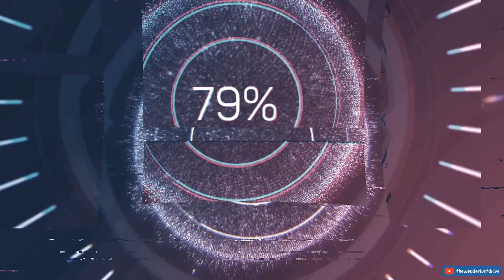A ride around Malpe beach, Udupi | Have you ever seen a whale skull? Blue Whale Skull Beach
KTM Pro XP

In this motovlog, my day begins at Malpe Beach, Udipi. Check out the lovely beach facing room I have here at Paradise Isle Beach Resort. In the evening it's time to step out and explore the beaches nearby. Check out the Blue Whale Skull which I found on the way to the Mattu Beach view point while on a ride on my KTM Duke 200. I had fun climbing over the rocky beach stabilizing structures which are called groynes and finally the day ended with me watching a beautiful sunset at Bengre beach. So let's go!

I do not get anything if you purchase any of these products after seeing my video. If you find this video useful and if you would like to see more videos from me please click subscribe as it really encourages me to make more such videos and also you will come to know as soon as I publish my next video.

Wireless Mic for iPhone: BOYA BY-WM3T2-D1 Wireless Lavalier Mic
Handlebar mount: Motowolf 2022 Version Action Camera Alloy Universal Mount